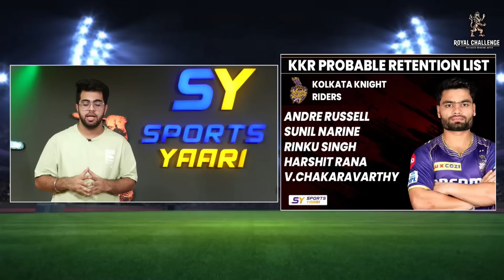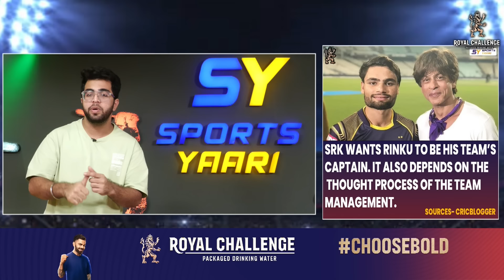BIG NEWS : RINKU SINGH BANENGE KKR CAPTAIN ? SHREYAS IYER OUT 😱 SRK KA MASTERSTROKE ?